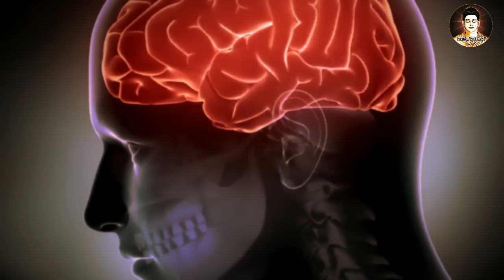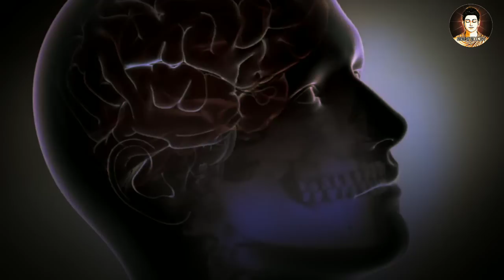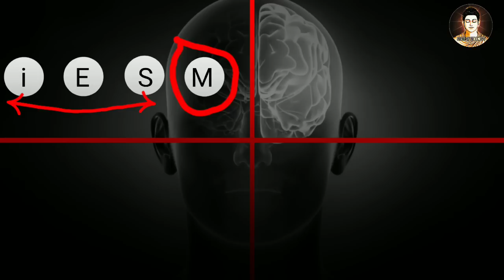HIDDEN Secrets of Meditation : 99% लोग नही जानते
HIDDEN Secrets of Meditation : 99% लोग नही जानते - Zen Yoga
Zen yoga chapter 10 : 3 Centers and their mechanism

Many people believe what they hear very quickly, most of the people repeat this habit in every aspect of life, even in meditation.
But meditation as it is understood is not a practice,
Because a person has an influential power like mind which keeps the person entangled in illusion, from this video you will be able to know about the mind and its illusion

बहुत से लोग जो सुनते हैं उस पर बहुत जल्दी विश्वास कर लेते हैं, अधिकांश लोग इस आदत को जीवन के हर पहलू में, यहाँ तक कि ध्यान में भी दोहराते हैं।
लेकिन जैसा कि समझा जाता है ध्यान कोई अभ्यास नहीं है,
क्योंकि व्यक्ति के पास मन जैसी प्रभावशाली शक्ति होती है जो व्यक्ति को भ्रम में फंसा कर रखती है, इस वीडियो से आप मन और उसकी माया के बारे में जान सकेंगे

Video Topics :
• Zen yoga
• Zen yoga Chapter 10 Centers and their mechanism
• Hidden Truth about meditation
• Tamas Rajas Sattva
• Emotions
• Sex
• intellect

Chapters : Timestamps 🕒
Undoable Phenomenon : 00:00
Layers of Mind : 02:18
Mind & it's illusions : 03:35
Centres of Mind : 03:56
influence of other Centres : 05:53
intellect विवेक, सत्त्व : 06:09
Emotions, Emotivity, Rajas : 07:22
Love : 09:10
Sensuovitality, Sex Centre, Tamas : 09:40
Weakness of Motivation : 10:52
Brahmacharya : 11:23
Mobility Centre : 11:57
Undoable event : 13:20

☆Connect With State of Stillness:☆